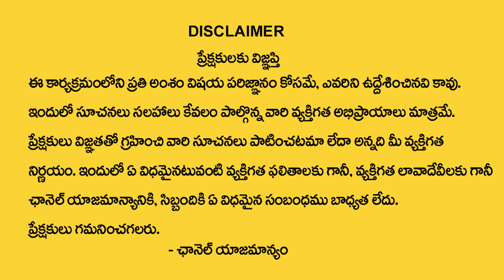BVSSR Reddy : Bamboo Tree Vastu in Telugu | Vastu Remedies for Trees in Home | ManamTv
Watch ► BVSSR Reddy : Bamboo Tree Vastu in Telugu | Vastu Remedies for Trees in Home | ManamTv